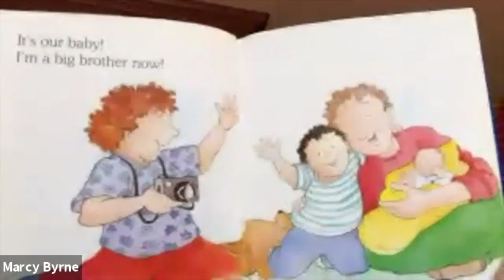The new normal for a daycare in Southbury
The children Marcy Byrne watches don’t come to her house anymore, but she still helps them learn remotely.